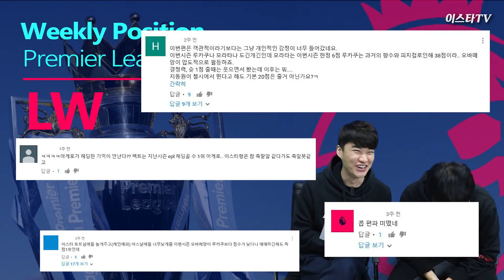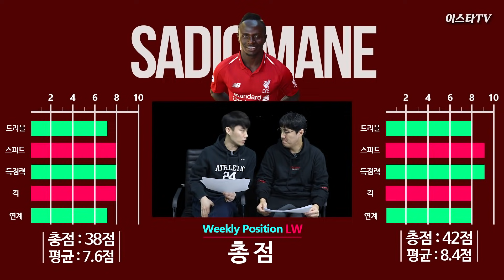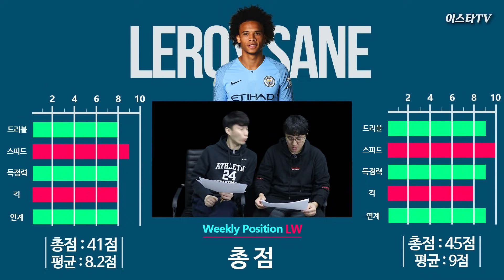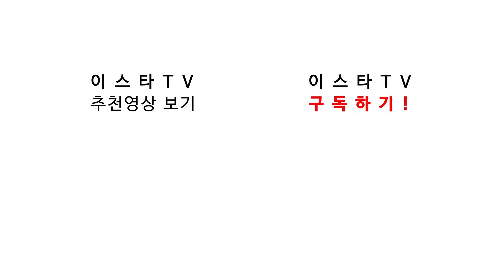#1 [주간LW] 세계적인 선수들이 즐비한 곳... EPL 레프트 윙의 왕좌는??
2편 보러가기